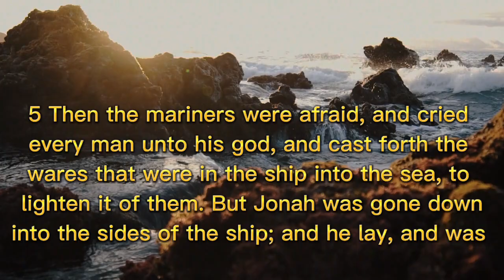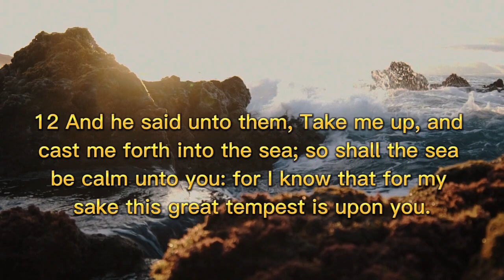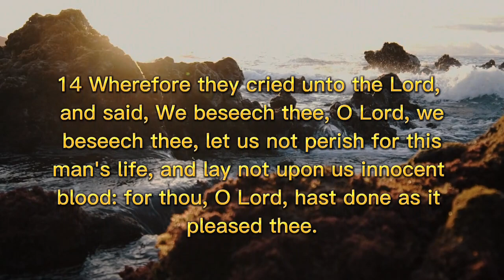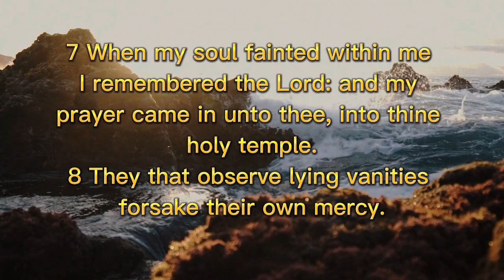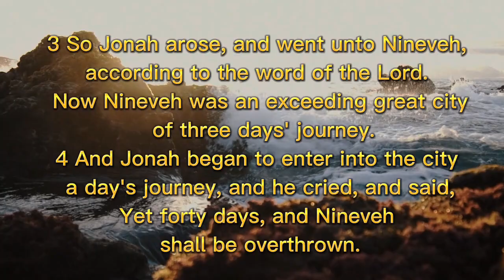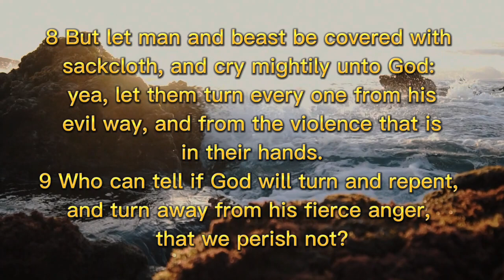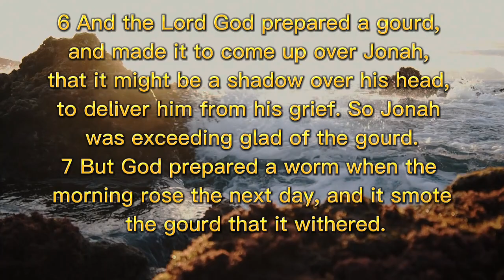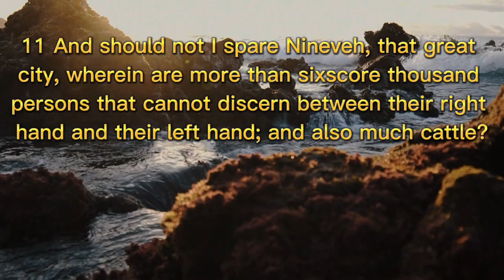KJV - Audio Bible with Text :Jonah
Jonah’s fear and pride cause him to run from God. He does not wish to go to Nineveh to preach repentance to the people, as God has commanded, because he feels they are his enemies, and he is convinced that God will not carry out his threat to destroy the city. Instead he boards a ship for Tarshish, which is in the opposite direction. Soon a raging storm causes the crew to cast lots and determine that Jonah is the problem. They throw him overboard, and he is swallowed by a great fish. In its belly for 3 days and 3 nights, Jonah repents of his sin to God, and the fish vomits him up on dry land (we wonder what took him so long to repent). Jonah then makes the 500-mile trip to Nineveh and leads the city in a great revival. But the prophet is displeased (actually pouts) instead of being thankful when Nineveh repents. Jonah learns his lesson, however, when God uses a wind, a gourd, and a worm to teach him that He is merciful.

Jonah 1:3, "But Jonah ran away from the LORD and headed for Tarshish..."

Jonah 1:17, "But the LORD provided a great fish to swallow Jonah, and Jonah was inside the fish three days and three nights."

Jonah 2:2, "In my distress I called to the LORD, and He answered me. From the depths of the grave I called for help, and you listened to my cry."

Jonah 3:10, "When God saw what they did and how they turned from their evil ways, He had compassion and did not bring upon them the destruction he had threatened."